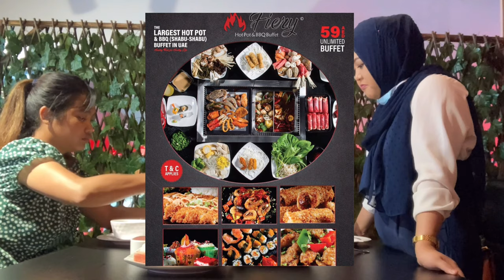FIERY HOTPOT BUFFET BURJUMAN- NAG MUKBANG KAMI! || JUVYANNEMICUA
Part 2 ng aming hotpot and bbq buffet!
And look saan kami nakahanap. Guys, you need to try here sa Fiery Hotpot and Bbq buffet napakasulit at mabubusog ka sa Halagang 59 Aed! Maraming pagpipilian from drinks to desserts, seafoods and many  more.

Location: get down to burjuman metro station, exit 1 then go to your leftside  walk straight. It is beside Rakbank.

🌼CAMERA I USED:
📷Iphone Se
📷Canon 4000D

🌼VIDEON EDITOR:
🎬iMovie●Videoleap ●Capcut